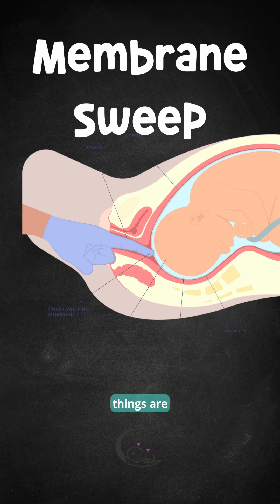What is more important for Labor Induction: Oxytocin or Prostaglandins?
When it comes to the start of labor, some hormones are more important than others. The only question is: which one IS more important and how can you help your body release it?

Download our free labor preparation and induction guide in which we show you how to prepare your cervix for labor. A ripe cervix can help you increase your chances of a spontaneous start of labor at the end of your pregnancy, as well as a normal delivery.

We invite you to watch our free mini birthing course, in which we teach you two simple but highly effective breathing techniques for labor! We also use a measurement device to show you how those techniques affect your body and labor and what happens if you don’t care about your breathing at all! This is also particularly relevant to you, if you are going to have an epidural!

SOURCES:
Al-Kuran, O., et al. (2011). Journal of Obstetrics and Gynaecology, 31(1), 29–31.
Kavanagh, J., Kelly, A. J., & Thomas, J. (2001). Sexual intercourse for cervical ripening and induction of labour. Cochrane Database of Systematic Reviews, 2001(2), CD003093.
Smith, C. A., Armour, M., & Shewamene, Z. (2020). Acupuncture or acupressure for induction of labour. Cochrane Database of Systematic Reviews, 2020(7), CD002962.
elly, A. J., Malik, S., Smith, L., & Kavanagh, J. (2009). Vaginal prostaglandin (PGE2 and PGF2a) for induction of labour at term. Cochrane Database of Systematic Reviews, 2009(4), CD003101.
Mozurkewich, E., Chilimigras, J. L., Koepke, E., Keeton, K. L., King, V. J., & McKoy, N. (2009). Induction of labor: A systematic review. American Journal of Obstetrics and Gynecology, 200(5), 485.e1–485.
Tenore, J. L. (2003). Methods for cervical ripening and induction of labor. American Family Physician, 67(10), 2123–2128.
Boulvain, M., Irion, O., Dowswell, T., & Thornton, J. G. (2020). Membrane sweeping for induction of labour. Cochrane Database of Systematic Reviews, 2020(2), CD000451.

We do our best to provide accurate general information. However, the information in this video, including the information in the video description, as well as the information that we may provide in our comments as response to any questions that we may receive from our viewers, is not intended to and does not substitute any kind of professional advice and you should not rely solely on this information. We are no medical doctors. Always consult a medical or health professional for your particular needs and for your particular case before making any medical or health-related decisions and before you apply anything that we mention in this video, in the video description or in our comments. All exercises and dietary changes are potentially dangerous, and those who do not seek personal counsel from an appropriate health care authority assume the liability of any injury which may occur.
If you have any pregnancy-related questions, then we recommend that you ask your doctor for advice! Please always remember that two pregnancies are never the same! What may apply to one pregnant woman may not apply to another one!
The content of this video must not be reproduced in any form.

Copyright:
Footage: Care About Little Ones
B-Roll Footage: motionarray Patramansky, Prostock-studio, Dorota, Patramansky, gpointstudio, videophilia and canva Ugreen (Getty Images), Heike Brauer (Getty Images), AMD Creative